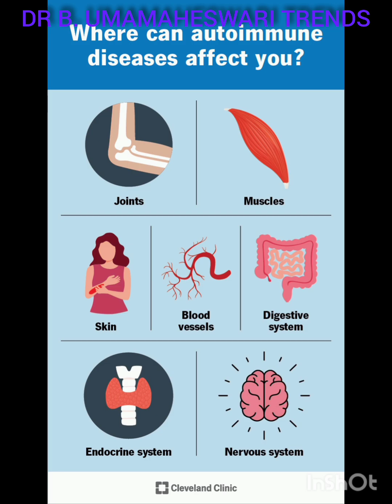DR B. UMA INFORMATION TRENDS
How to protect🛡️ auto immune disease.Medication s : corticosteroids like Prednisone, Methotrexate, Azathioprine, Mycophenolate mofetil, Leflunomide, Dmards ( Disease Modifying Antirheumatic Drugs) Targeted therapies, Hydroxychloroquine.